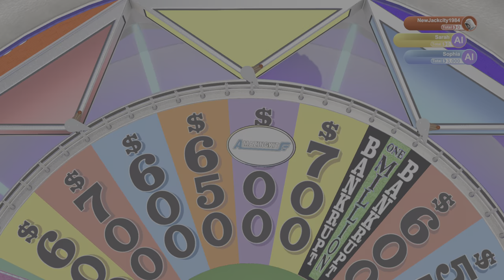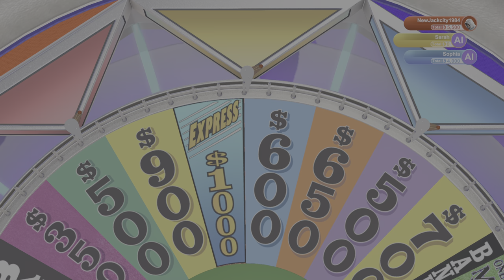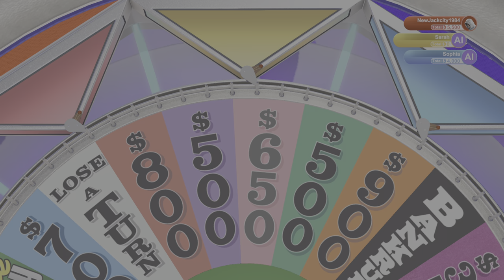Wheel of Fortune (PS5) February 2, 2024